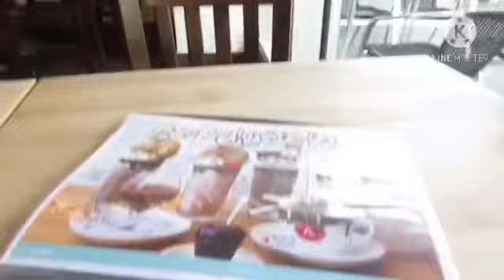خرجت بدلت الجو و شريت هدية لراسي iphone 11 j'ai acheté le dernier iphone 11 😍😍📱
Soukaina channel